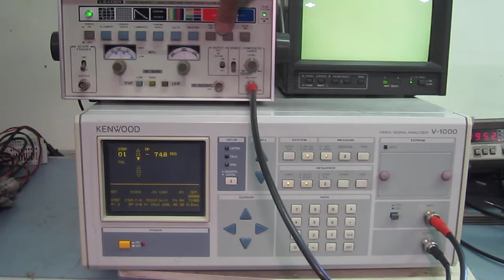KENWOOD V-1000 Video Signal Analyzer 動作確認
このビデオシグナルアナライザにビデオ信号を入力し、その測定結果が表示されることを確認しました。